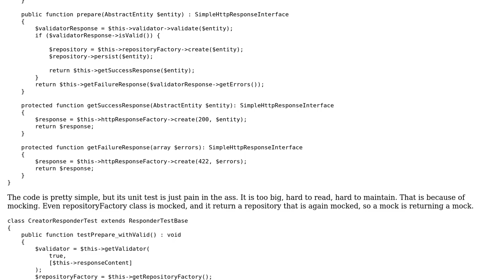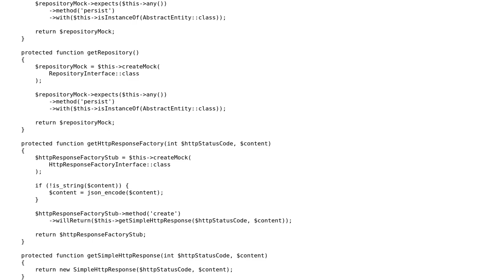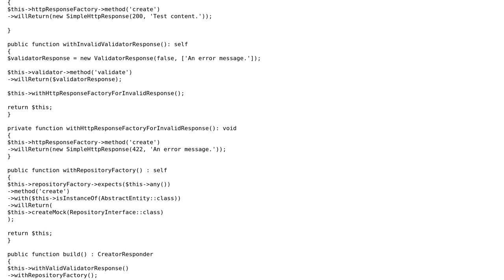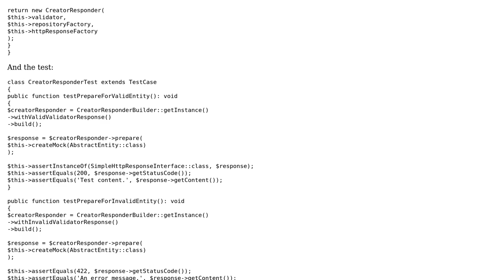PHP unit test to confirm that a validator is being called correctly (2 Solutions!!)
PHP unit test to confirm that a validator is being called correctly

With thanks & praise to God, and with thanks to the many people who have made this project possible! | Content (except music & images) licensed under CC BY-SA | Music | Images & others | With thanks to user EresDev user alx user 200_success and the Stack Exchange Network Trademarks are property of their respective owners. You are responsible for your own actions.